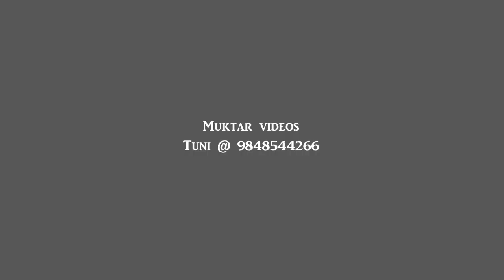Gatha Rahe Mera Dil yasaswini Day1